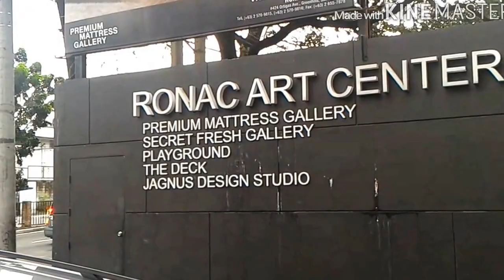Jason Moss Prime